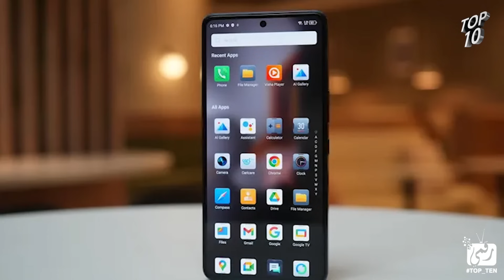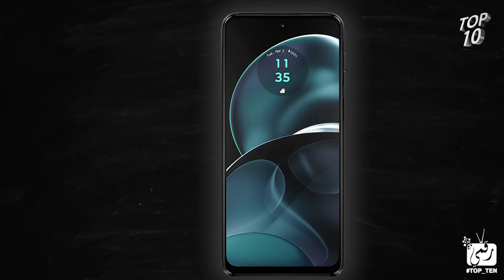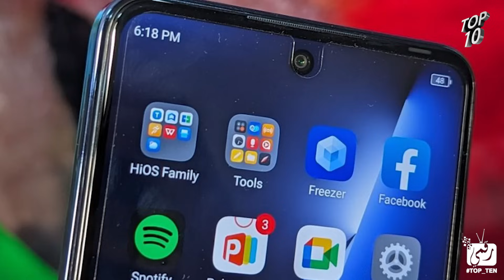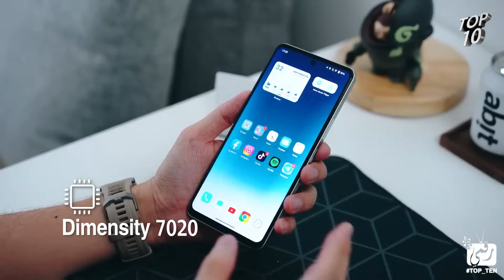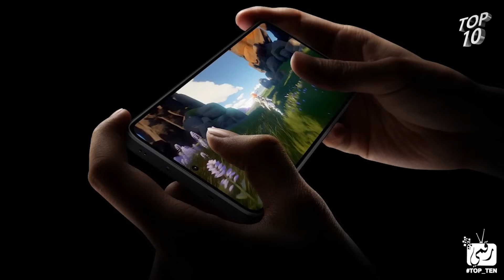افضل هواتف اقتصادية 2023 ومتوسطة 150 - 250 دولار لشهر أغسطس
فيديو افضل هواتف اقتصادية 2023 بسعر تحت 150 دولار وافضل هواتف متوسطة 2023 بسعر تحت 250 دولار وافضل هواتف بسعر منخفض بجانب افضل هواتف بسعر متوسط 2023